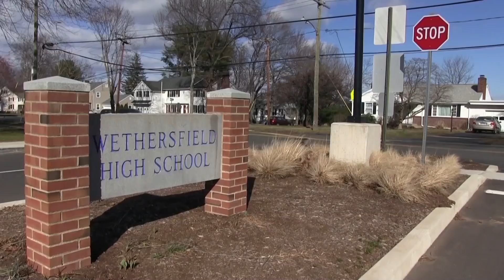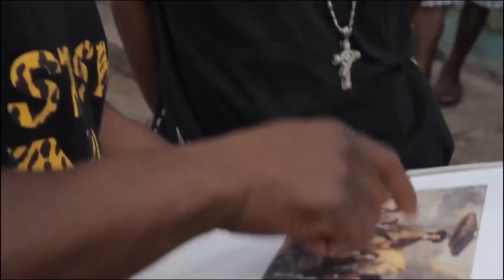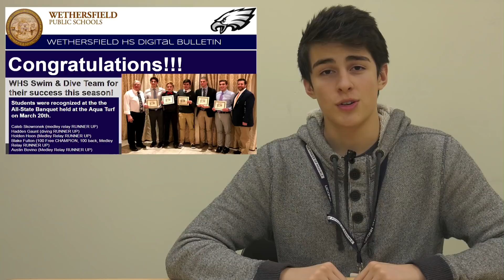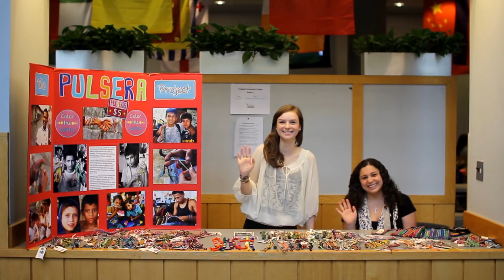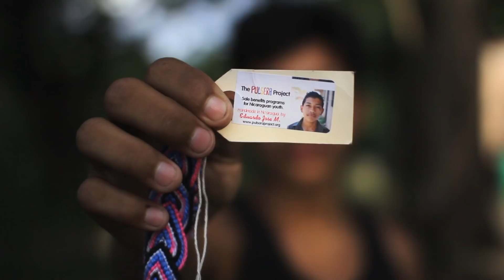BlueEagle News for Friday, 3-23-18 (S2:E47)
Hosted by Jared Kauffman and Audra Saladin
Sports by Lucas Villagra

Episode includes: National Youth Art Month - Artist spotlight, SNHS fundraiser, Superintendent plea for scholarship applications, Cheer tryouts. State college fair is next week, SAT prep course starts next week, congrats to boys swim and dive team and more.

Directed by Christina Yanaros, 2019
Technical Director: Kadin Joyce, 2020
Teleprompter: Kendell Chlowea, 2020
Floor Director: N/A
Camera 1: Cole Nocida, 2020
Camera 2:
Camera 3:Kadin Joyce, 2020
Graphics: Kendell Chlowea, 2020
Audio Technician: Cole Nocida, 2020

Producer Ms. Sue Coco